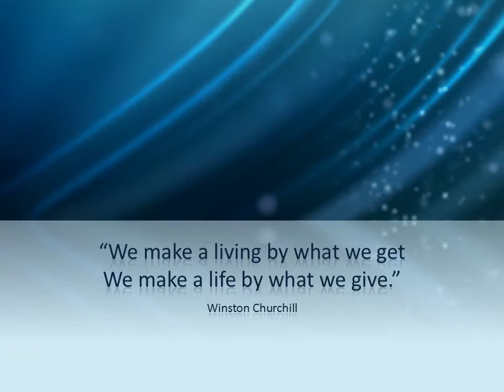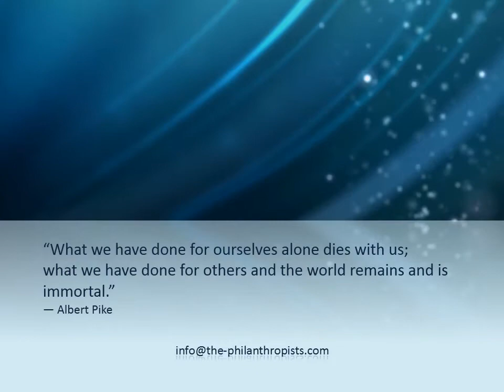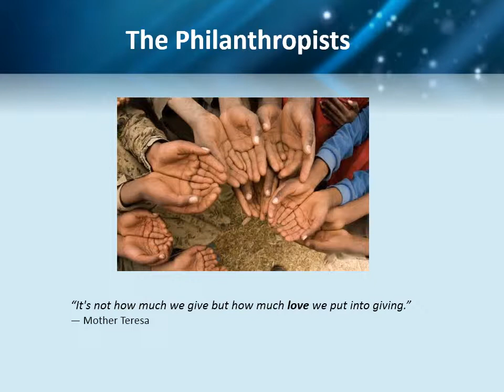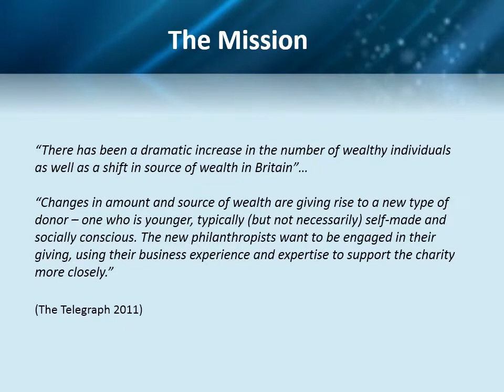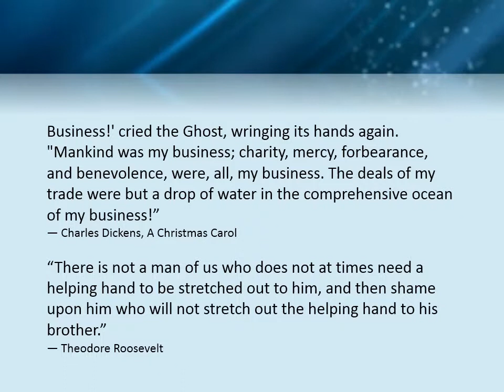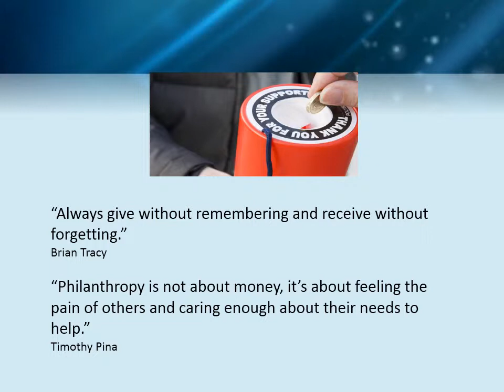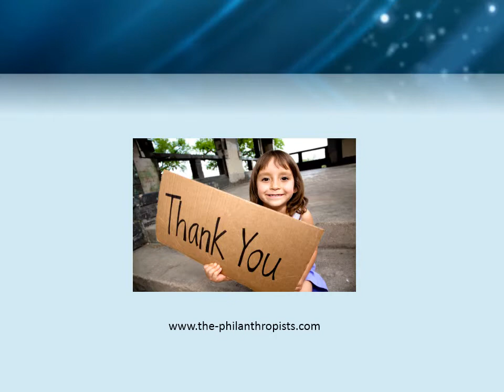philanthropistNEW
This is YOUR life purpose - watch to the END.